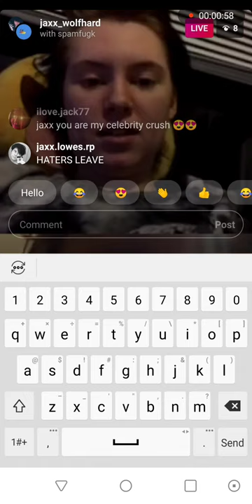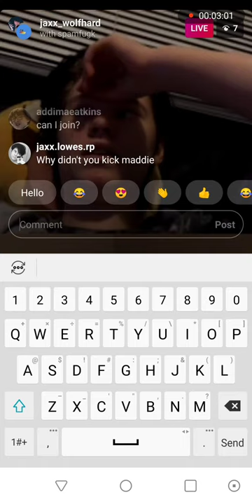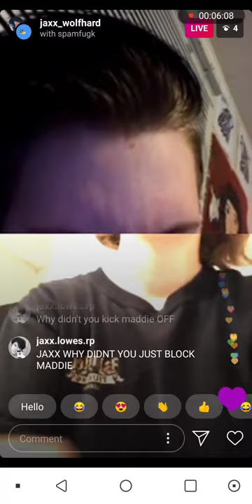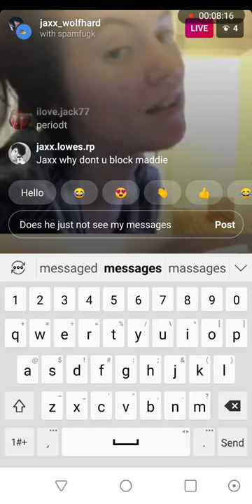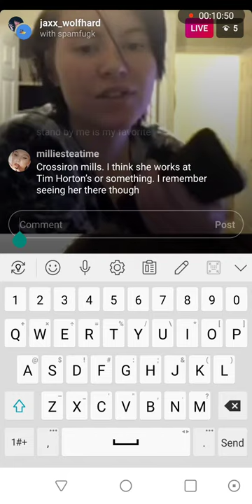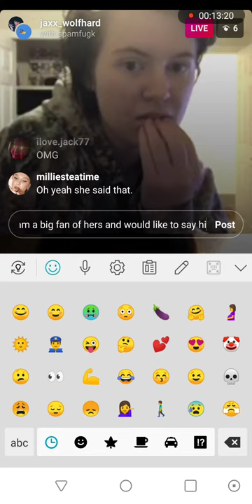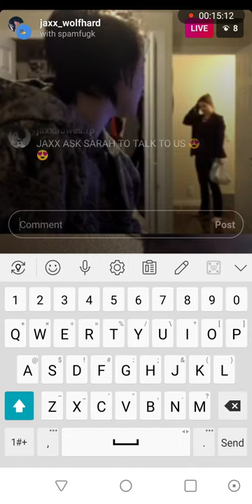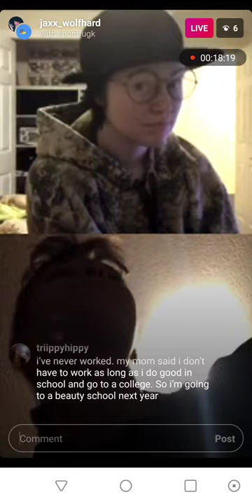Sexy Sarah Lowes part 1